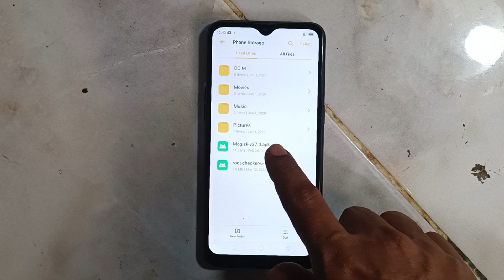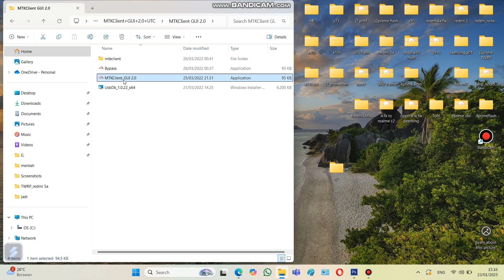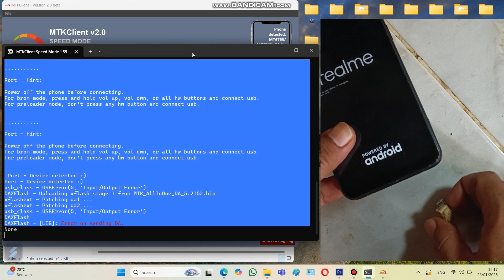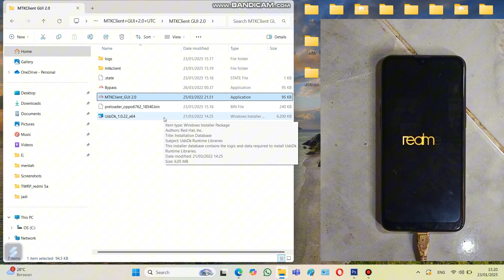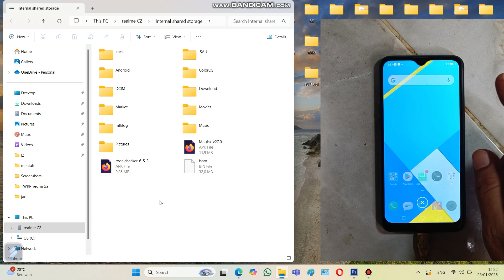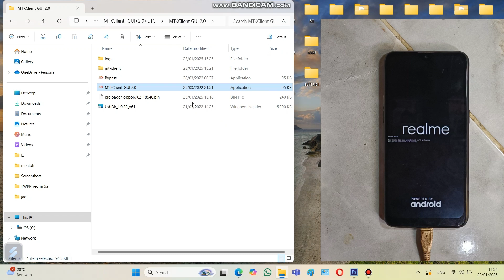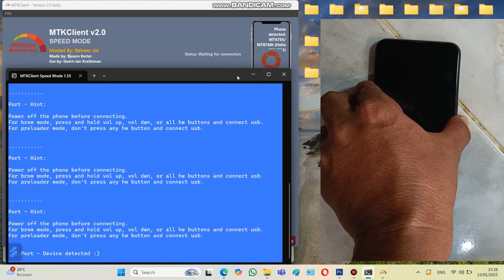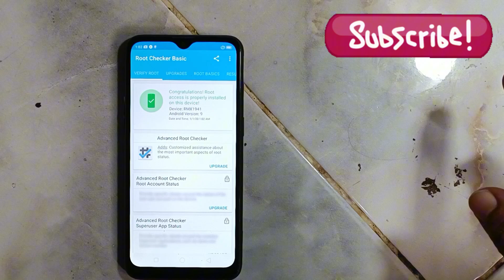Cara Root Realme C2 - Root realme C2 RMX1941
Cara Root Realme C2 RMX1941 dengan metode yang aman dan sudah terbukti berhasil. Kita akan gunakan Magisk untuk melakukan Root di Realme C2 ini.

Cara Dowgrade Realme C2 Dari Realme UI Android 10 ke Color OS Android 9 cek videonya disini

Link Download
adb setup